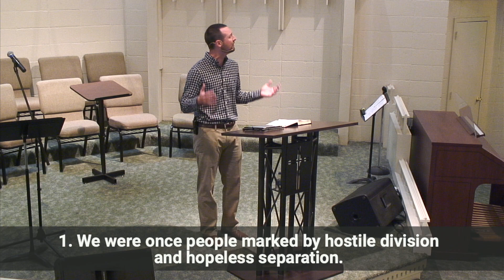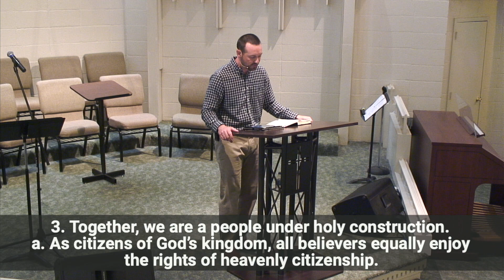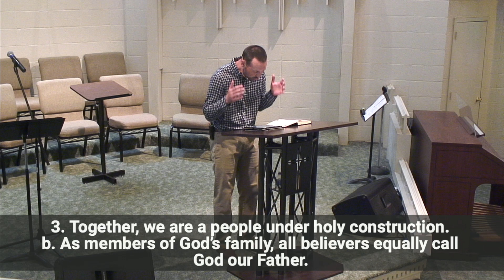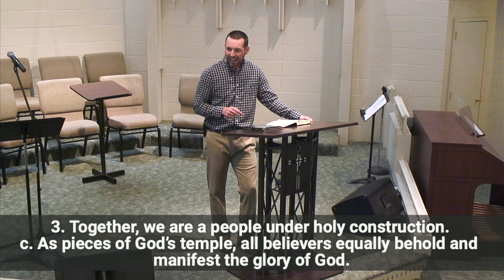Worship Service - May 28, 2023